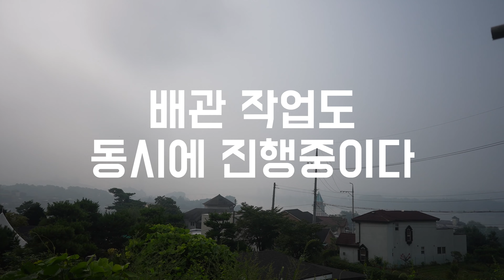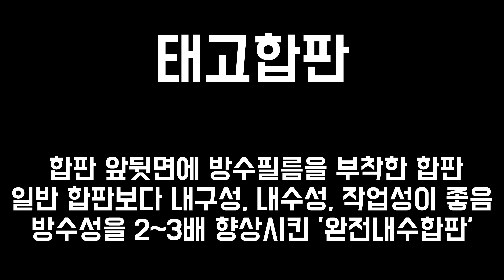[양반장 집짓기 #14] 왜 OSB합판 말고 태고합판을 외벽에 붙일까? 불투습외벽?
빛의건축사사무소의 박진택 건축가님이 설계 하시고 시공도 진행해주십니다.
'집잘짓기' 라는 유튜브 채널을 운영하고 계십니다.
저희 집 설계에 대한 자세한 내용이 궁금하시면 살펴보시기 바랍니다 ^^
많이 배우면서 집 짓고 있습니다.

"양반장의 집에대한 이야기들"